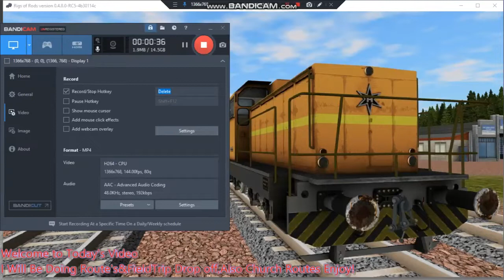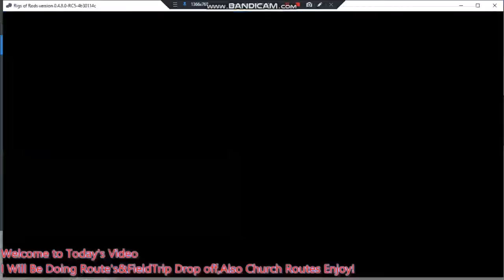Rigs of Rods Multi Driving much